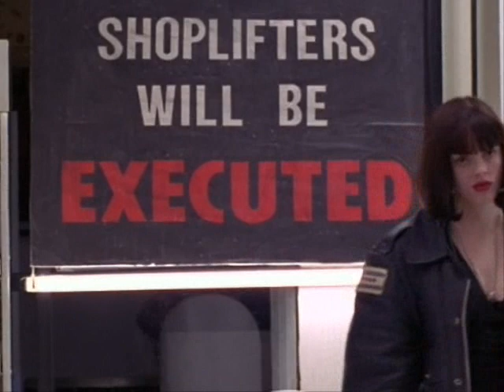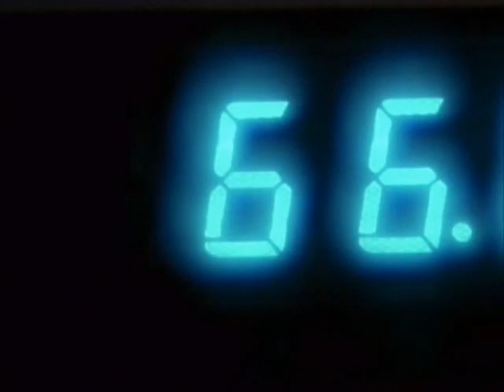The Doom Generation Kwik E Mart Scene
Eat My Fuck.